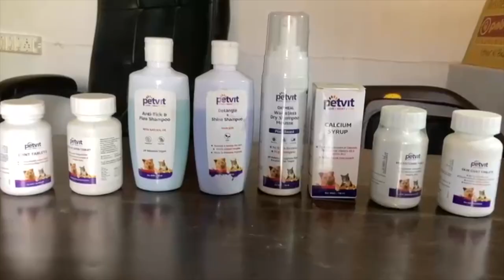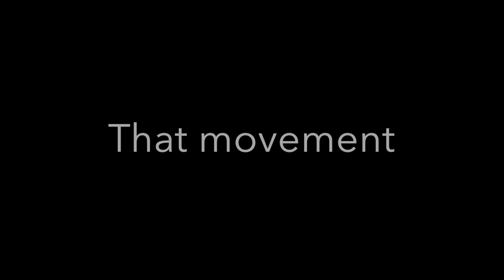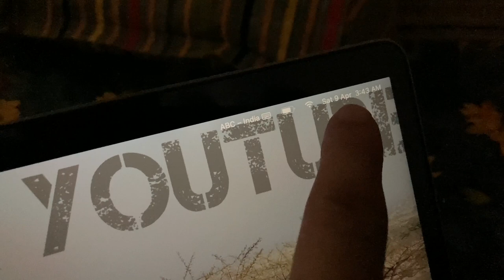Kony ke puppies hogye | Rottweiler puppies 1st cry😍 | day 1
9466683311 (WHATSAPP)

This International Pet Day…Petvit come with Biggest Pet Sale of the Year. This Sale Valid from 10th April to 15th April. Get all amazing Petvit Products only at Rs. 99. So, grab this opportunity before it gone.
PETVIT is a one stop platform for all the pets' needs. We strive to provide you with a quick and hassle-free shopping experience by offering you a wide range of pet products and services including Supplement, Wipes, Syrup, grooming as well as education for making your pet healthy for life long. These products are totally safe & easy to use for your pets’. Petvit all products are no added alcohol, no added parabens, No rinse & fragrance-free.